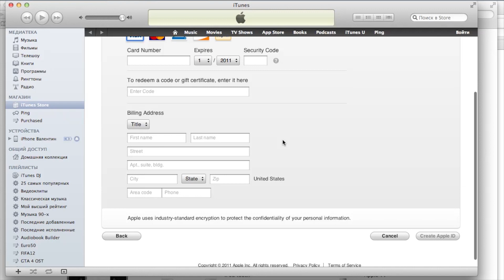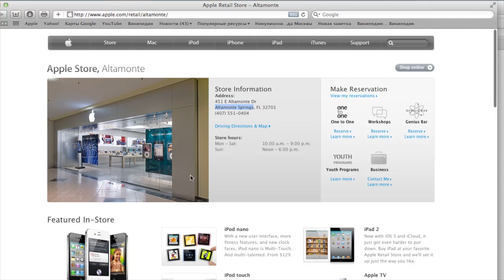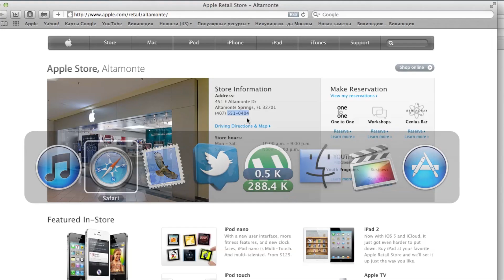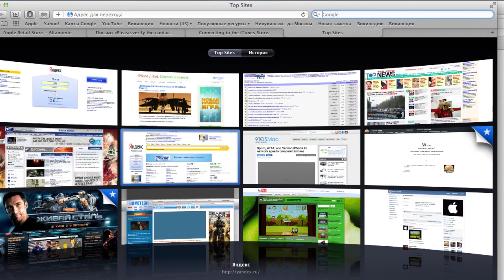Создаем аккаунт в американском AppStore [iTunes] за 3 минуты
Хотите покупать музыку в iTunes? Или может установить Vader Breath на входящие СМС? Или скачать RockBand для iPad?
Тогда вам нужен американский аккаунт iTunes. Как его создать я сейчас расскажу, вся процедура не более 3 минут.

Gamecantre: Wylsacom